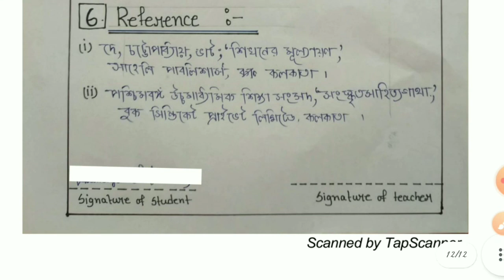Preparation of Blue Print & A Question Paper Practicum. B.Ed 2nd Semester Course 1.2.9 Practicum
Course 1.2.9 Designing Rating Scale Questionnaire Interview. Practicum. B.ed 2nd Sem Practicum

b.ed 2nd sem Practicum
wbuttepa b.ed 2nd sem Practicum
bsaeu 2nd sem Practicum
course 1.2.9 Practicum
b.ed 2nd semester practicum
course 1.2.9 assessment for Learning Practicum
b.ed 2nd semester designing rating scale Practicum
designing rating scale Practicum